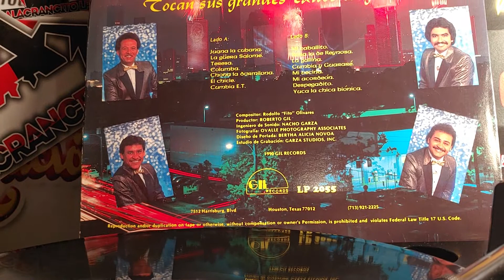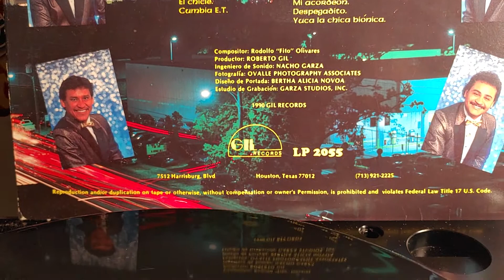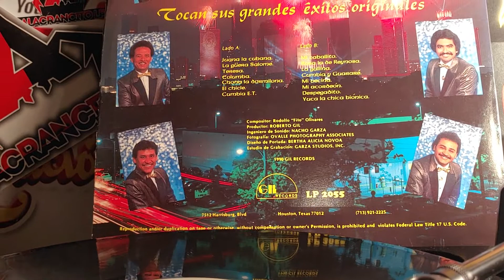FITO OLIVARES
EL CHICLE...LP